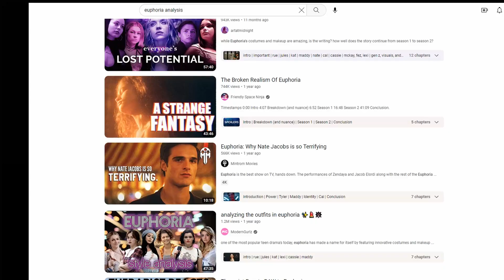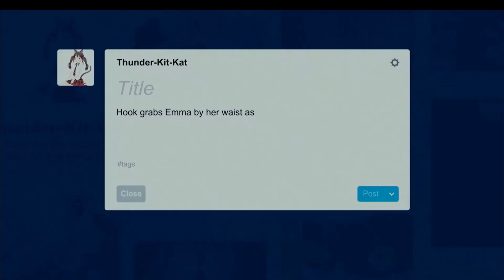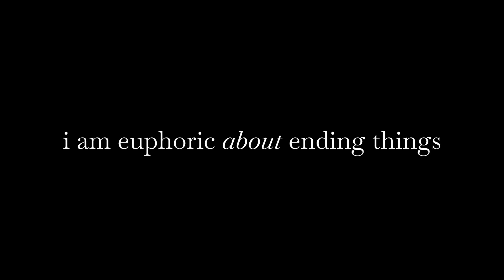i am thinking of euphoria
Euphoria is one of the most discussed shows of the 2010s here on YouTube and on social media in general. People analyze every aspect: unique visual style, bold fashion choices, the psychology of teen girls and abusive relationships. But have you ever thought about similarities between Sam Levinson's scandalous teen masterpiece and Charlie Kaufman's depressive mindbending "i am thinking of ending things"? Cause there are plenty of them.

Unlikely comparison leads the way for broader interpretation of modern teen classics. When nothing is left for imagination, fantasies become your reality.

Just like Kaufman's protagonist, every Euphoria character hides from reality in drugs, sex, online relationships, consumerism. But is there a way out of the illusion?